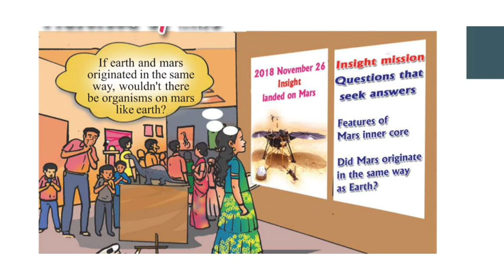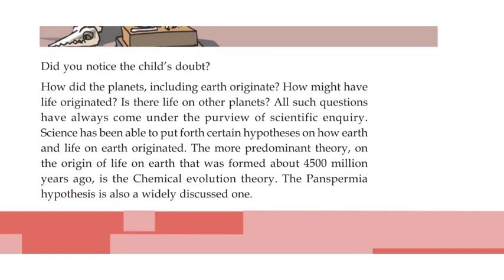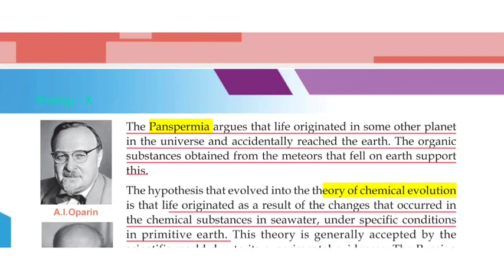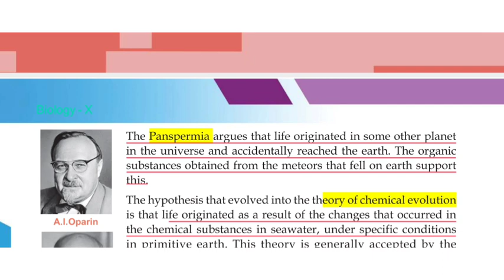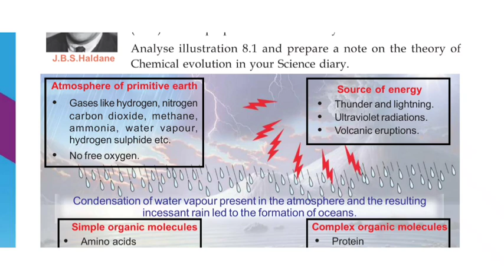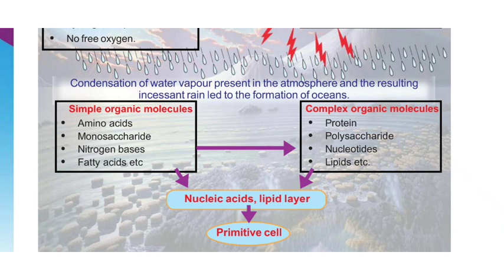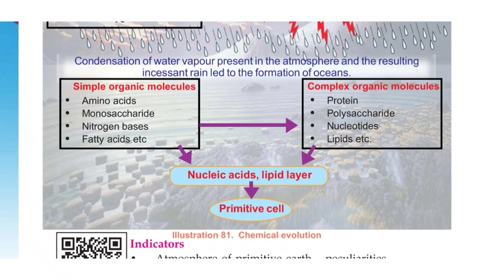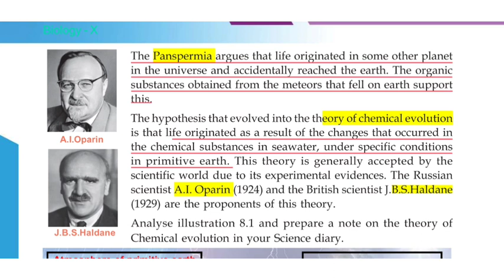The Paths Traversed by Life||Part 1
SSLC BIOLOGY CHAPTER 8
THE PATHS TRAVERSED BY LIFE
PART 1